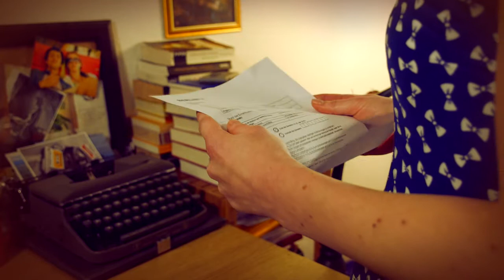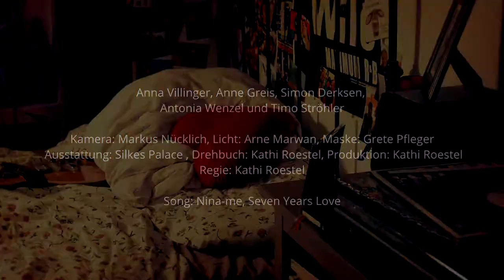Here's to the Losers - Teaser #1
Here's to the Losers - Teaser Trailer 2013

Starring: Anna Villinger, Anne Greis, Simon Derksen, Antonia Wenzel, Timo Ströhler
Genre: Shortfilm, Drama
Director: Kathi Roestel
Screenwriter: Kathi Roestel

Here's to the Losers tells the story of Zooey, a failed student. When she learns she was thrown out of University she seeks solace and advise from her friends. Only to learn that she needs to help herself.